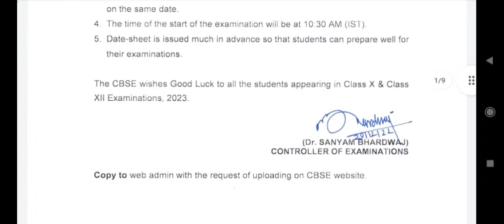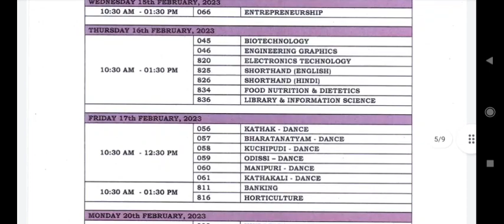CBSE 2022-23 Board Exam Date Sheet ll pdf link in description ll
CBSE date sheet 2022-23 board exam